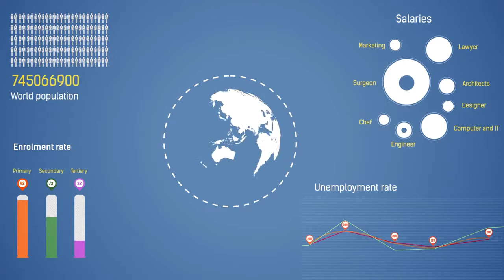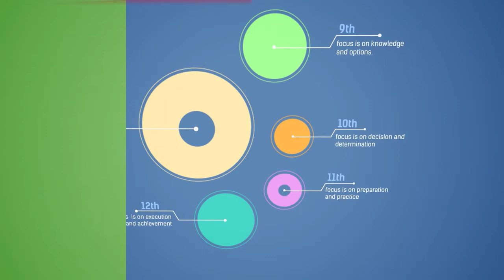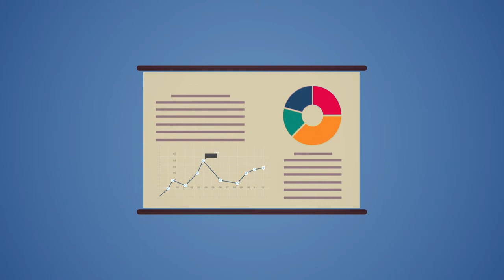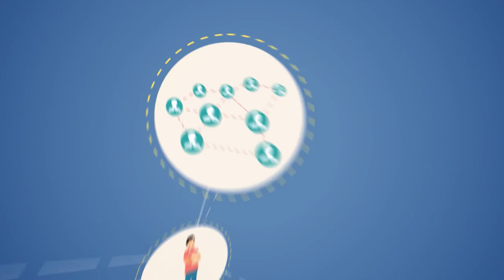Cromerty York | Female Voice Over Artist | MyKensho - Education